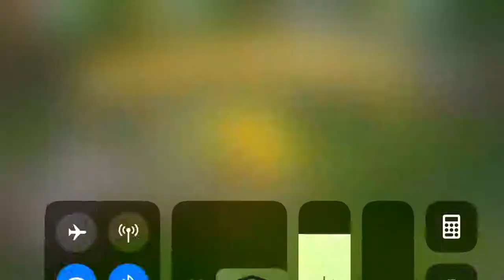Meow Match Level 1